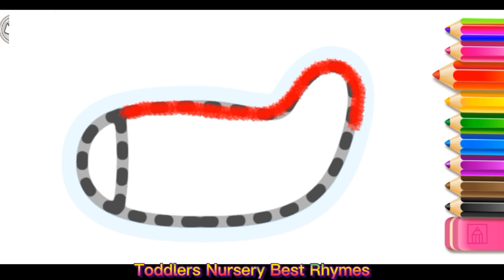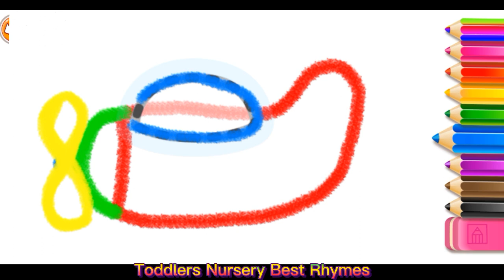An Aeroplane ✈️ Drawing, Painting 🎨 Coloring 🖌 for kids, babies & toddlers - draw basic paints #001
how to draw for babies,
how to draw for toddlers,
draw art learning for babies,
draw art learning for kids,
coloring shapes for kids,
painting for shapes,
picture coloring for kids,
picture Drawing for kids,
Drawing, Painting, Coloring tips for kids,
let's learn Drawing and coring kids and babies
marker pencil coloring for kids,
marker pencil Drawing for kids,
how to paint,
how to color for kids,
mixing coloring for kids,
easy basic Drawing for kids,
paint coloring for kids,
paint badics,
Drawing basics,
basic how to draw,